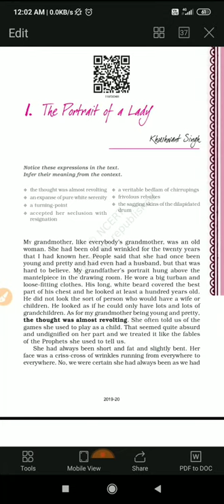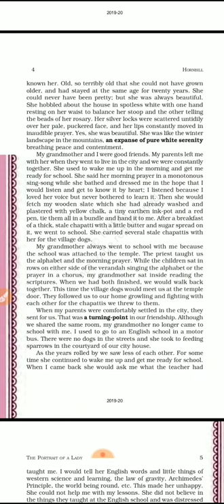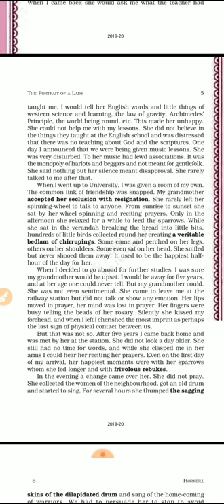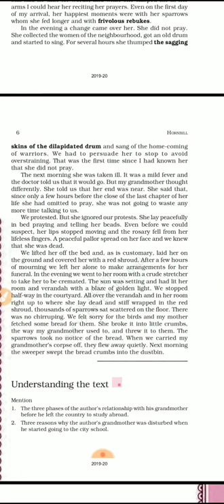The Portrait of a Lady || हिंदी में || CBSE class 11|| Hornbill || Line by Line Explanation